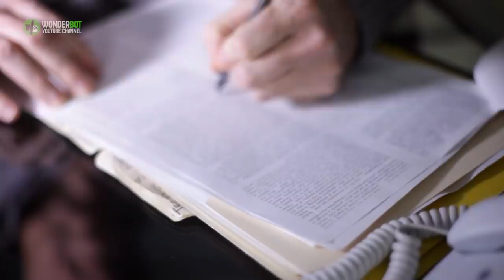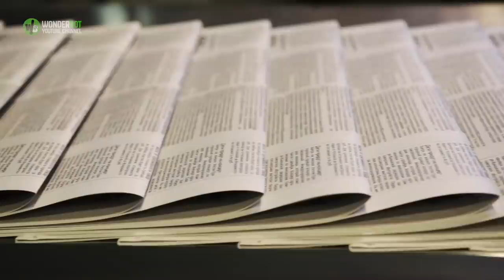Every night the leopard visited the cow People were shocked when they found out the reason